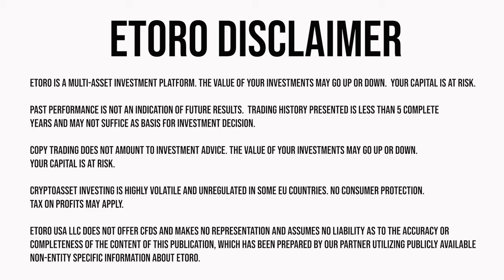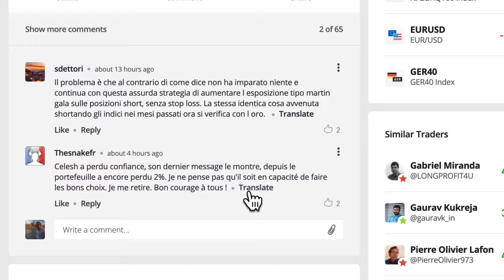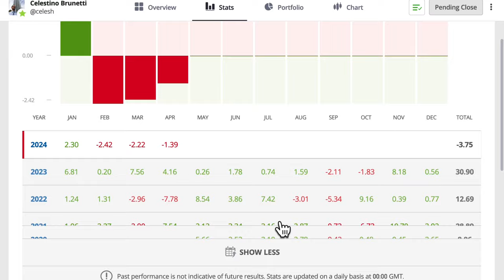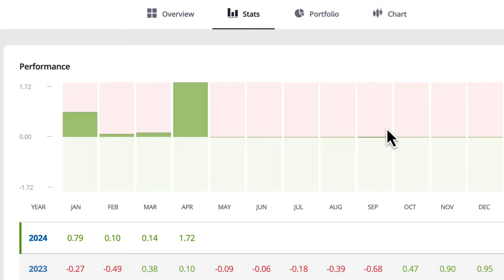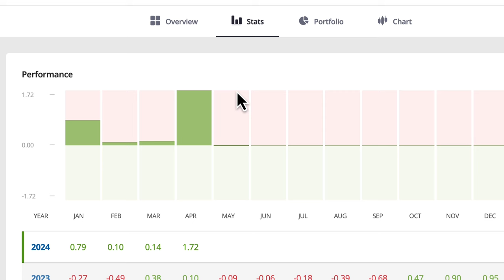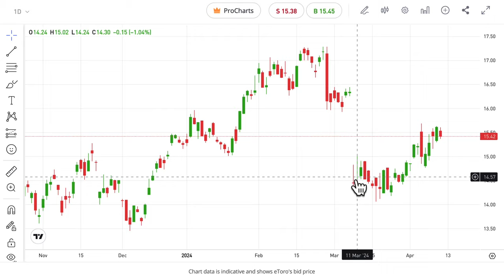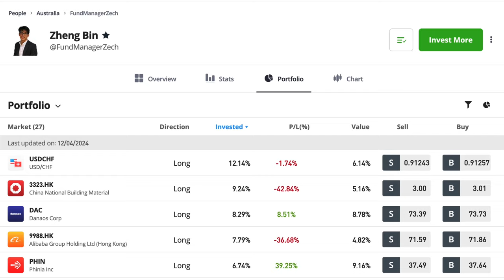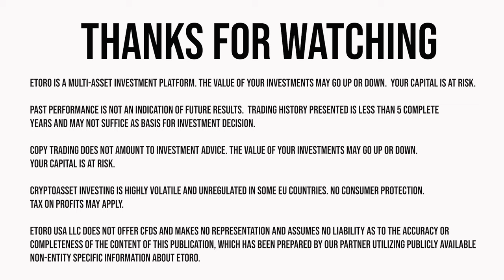Etoro - Copy Trading Update - 12/April/2024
All trading involves risk. Only risk capital you’re prepared to lose.Past performance is not an indication of future results.
Chapters:

0:00 Intro
00:10 Portfolio Quick View
01:21 Amit Kup Stop Loss - ANSWERED!
02:29 Setting The Stop Loss
03:33 AmitKup Update (he's down)
07:23 Celesh Update (he's also down)
08:49 Celesh Unfounded Predictions :)
10:10 Kresimir
10:42 ThomasJP
12:05 Swissway
12:50 Melvyn
13:25 Crypto Wallet and Club Tier
14:20 Why Is my Club Tier "Wrong"?
15:10 "Excluded Products" from Club Tier Calculations
16:39 Benefits of "Silver Tier"?
17:00 Exchange Fees Discount :)
17:25 "Delta Pro' Investment Tracker

Another look at the eToro copy trading situation, and there's been some more movement in the portfolio... I'm still copying all the same traders, but they've switched positions in terms of profits.

I also found oout about Amit's Copy Stop Loss recommendation, which turned out to be pleasant news, and after looking through everyone's statistics and risk scores, had a look at the eToro club system again, and an extremely brief look at the 'Delta' app.

I've added some time codes as it's a long vid...